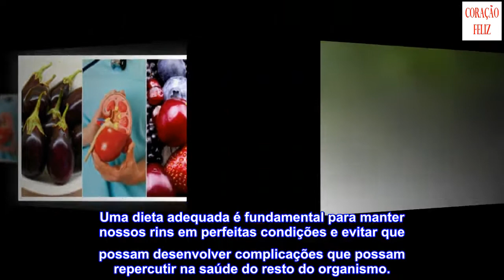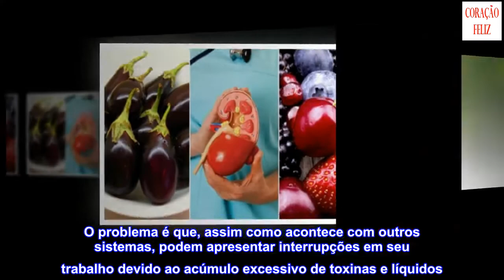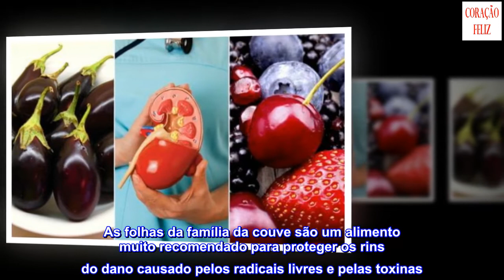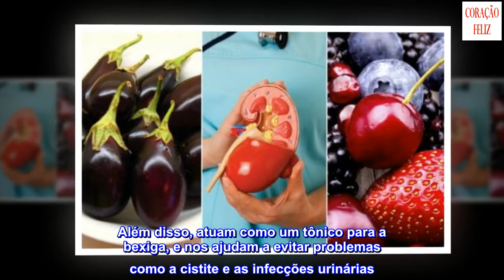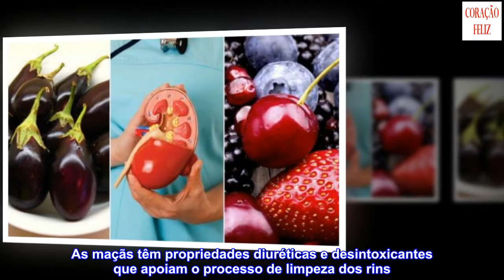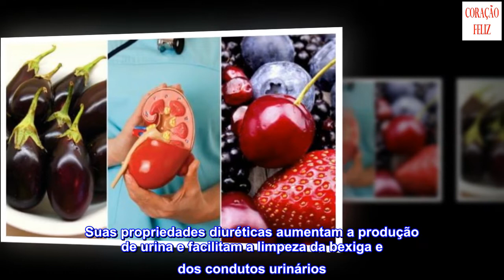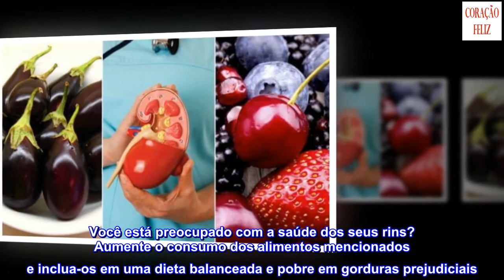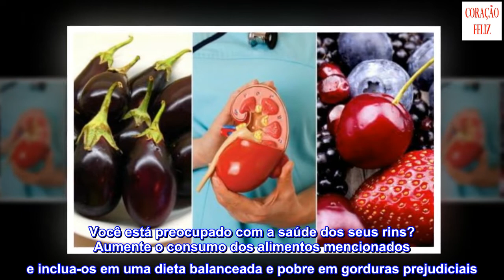Melhore a saúde dos seus rins consumindo estes 8 alimentos